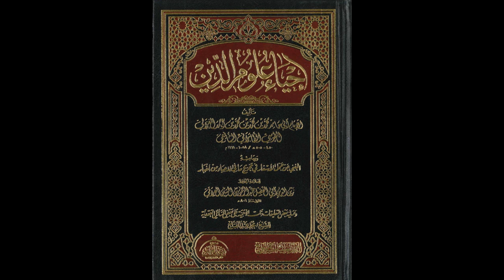إحياء علوم الدين للإمام الغزالي من المسجد الأقصى المبارك | ذم الكبر والعجب 943 | مصطفى أبو صوي